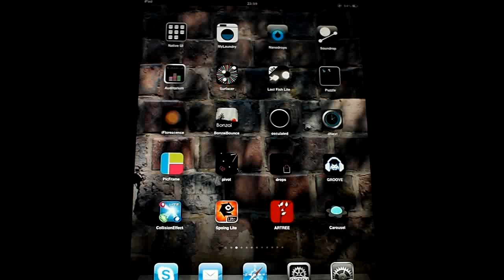pivot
calm designアプリ第二弾"pivot"の紹介です。
振り子時計の振り子が"秒"を表します。

My second app "pivot second"(in English),"pivot"(other)
It's simple designed digital pendulum clock.